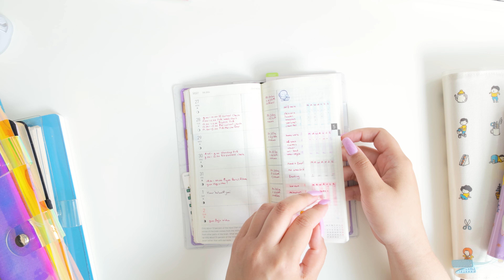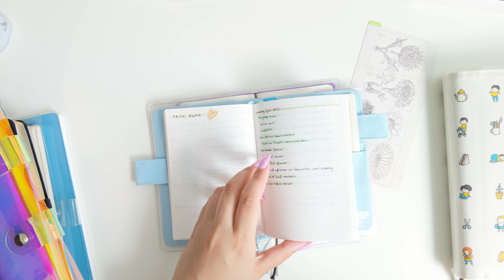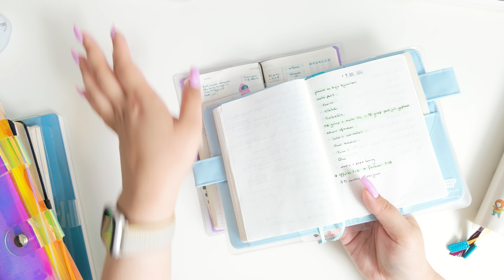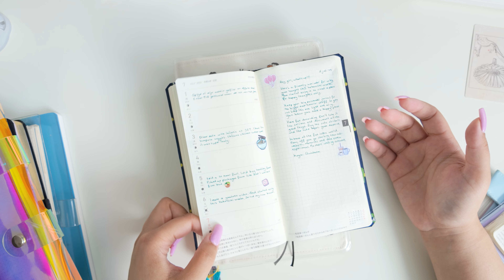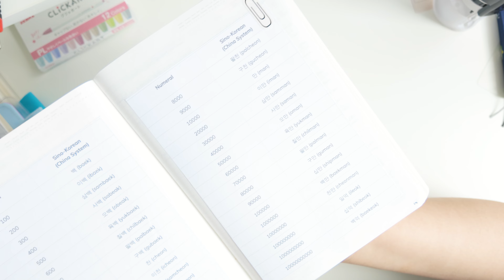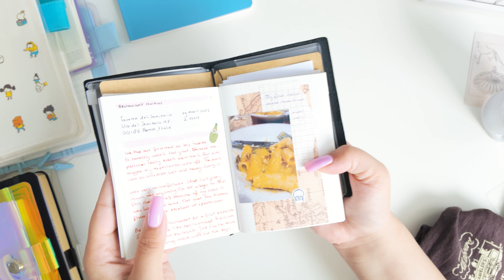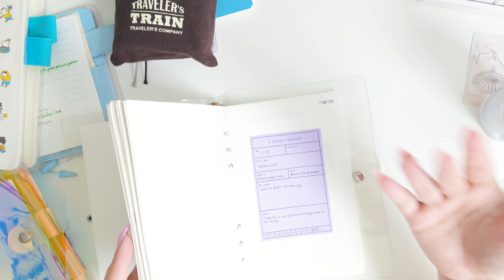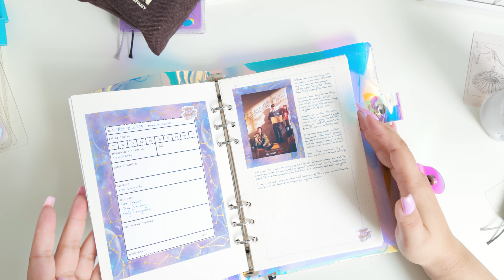Mid Year Notebook, Journal And Planner Update | Techo Kaigi 2024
A Techo Kaigi aka mid year notebook, journal, planner and commonplace book overview. What worked, what didn't work? Discover my minimalist and slow living take on using planners, journals and notebooks❣️

00:00 intro

01:22 daily companions

20:25 b-sides and rarities

MY GEAR 👉🏻 Canon M50 in White

Please contact media agency Bloggers and Brands if you’d like to work with me on advertorials.

Send me a (personal) note directly at . Due to the many mails I get, I only respond to requests I can actually fulfill. I usually respond within five work days due to a busy schedule.

Honesty is everything and therefore sponsored products and video's will be marked accordingly:

* PR sample given to express my own opinion about
** Product given for a paid advertorial

A sponsored video will be marked as an advertorial or a collaboration with a 'brand.' It does help me with creating revenue to keep this channel alive.